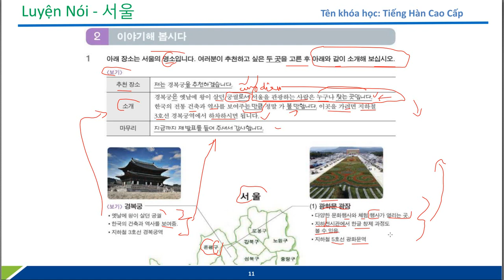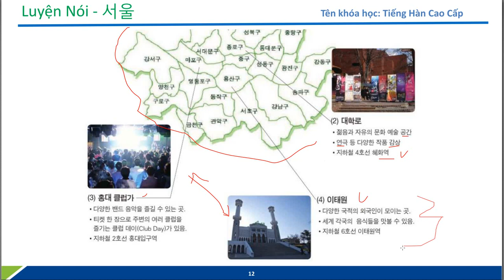Bai 2 Seoul Tiếng Hàn Cao Cấp 1 p3